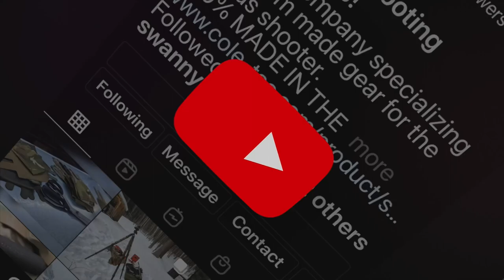Reading Your Negative Comments 2021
Reading and responding to a handful of viewer negative comments.  Mostly humorous, and spoiler alert, I'm not that mad.
Precision Rifle Network:
For Competitors, Hunters and Operators!
The Community check out the available options.

LINKS to products you see in our videos -
KESTREL Weather Meter with AB software
Cole-Tac Ammo Novel
Atlas Cal bipod BT-65
Leupold Mark 5 5-25X56 scope
Nightforce ATACR 5-25X56 Mil C
Precision Rifle Fundamentals by Frank Galli
Long Range Shooting Handbook by Ryan Cleckner